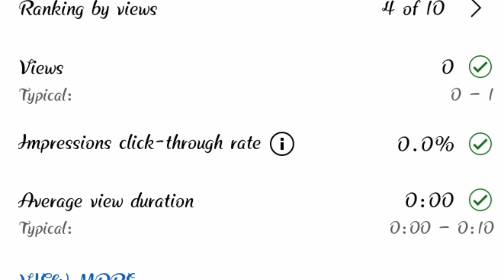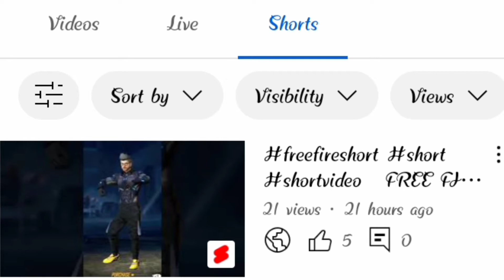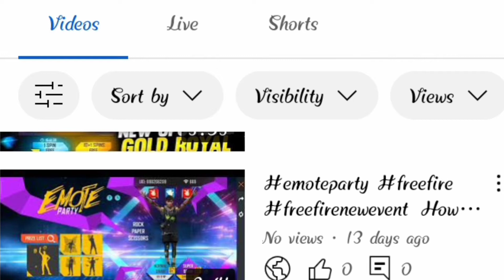MY ONE YEARS COMPLETE YOUTUBE JOHNNY IN FREE FIRE EVINT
তোমরা কেউ আমার সাপোর্ট করছো না কেন
আমি নতুন বলে pls সাপোর্ট করো কথা দিলাম তোমাদের সাপোর্ট যদি পায় তা হলে .,,,
আমার কাছে থেকে তোমরা সাপোর্ট পাবে
কথা দিলাম

I love for my YouTube family